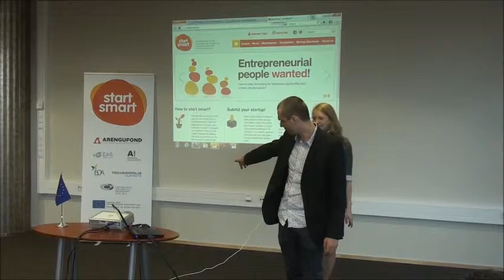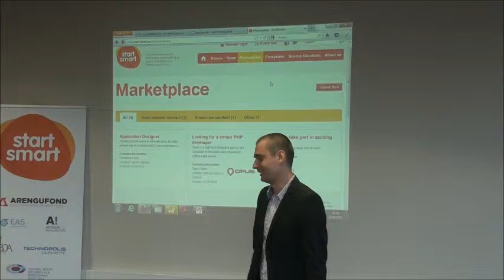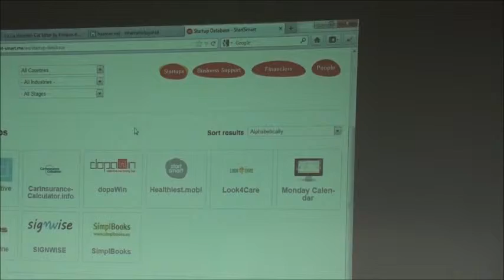StartSmart! Marketplace & Startup Database @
- a series of events targeted at aspiring entrepreneurs from Estonia and Finland.

StartSmart! is a connecting title for a wide variety of different activities which are designed and carried out in the benefit of young entrepreneurial minded people in Estonia and Finland.

Five organisations stand behind the Start Smart! program:

The School of Economics Small Business Center of Aalto University in Finland and
BDA Consulting OÜ,
Enterprise Estonia,
AS Technopolis Ülemiste and
Estonian Development Fund as the lead partner of the project consortium in Estonia.

Our general objective is to foster entrepreneurial mind-set in Estonia and Finland and to support the birth of new internationally competitive innovative companies. In order to achieve our goals we organize over a dozen different thematic and practical workshops, conferences and other type of events between May 2011 and August 2013.

A number of internationally renowned and recognized opinion leaders of the start-up world will contribute to the events as resource persons and speakers. Additionally the start-up enterprises are encouraged to approach the organisations behind the StartSmart! program to benefit from our free consultation services on various topics (e.g. questions like how to attract seed funding for your start-up and how to find proper mentors).

We do believe that StartSmart! events and services can make a difference and contribute to the growth and  maturing of Estonian and Finnish start-up ecosystems. In order to succeed, however, we need active participation of the start-up founders and other entrepreneurial minded people in our events. We need YOU!